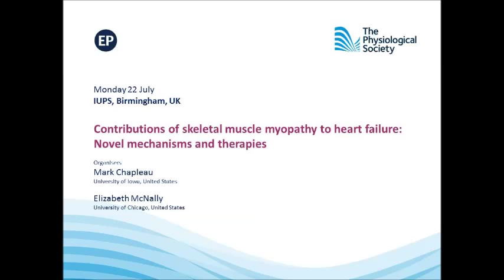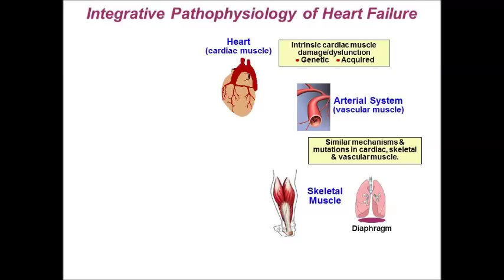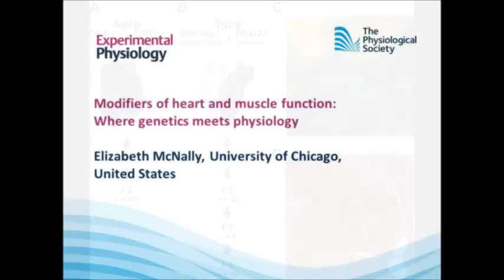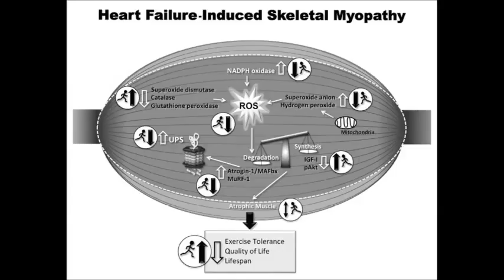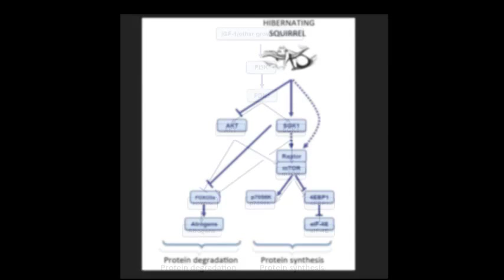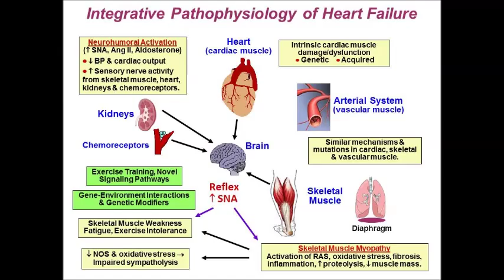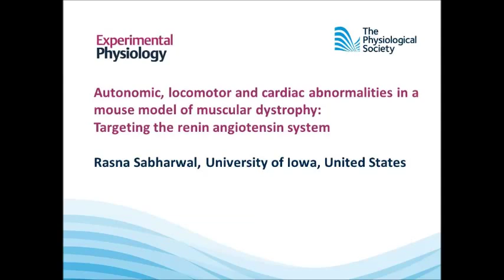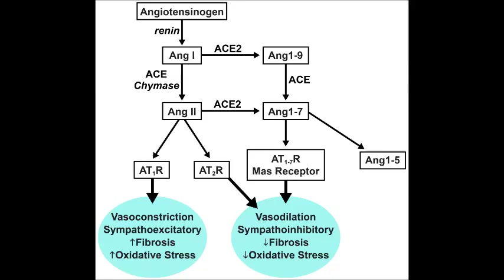Experimental Physiology meeting report: Contributions of skeletal muscle myopathy to heart failure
Mark Chapleau reports on the meeting from July 2013 at IUPS, Birmingham UK.